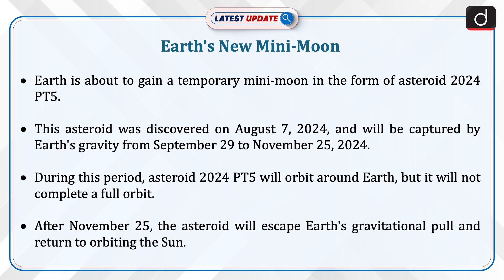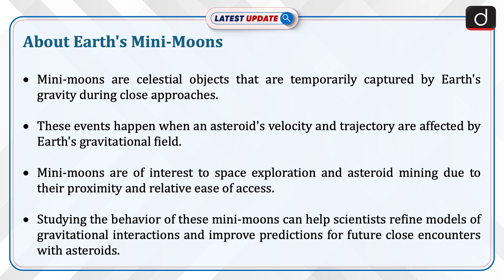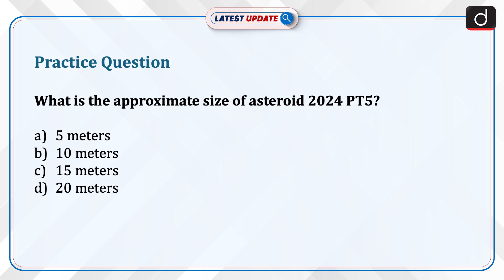Earth's New Mini-Moon​​ | Latest Update | Drishti IAS English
Earth is about to gain a temporary mini-moon in the form of asteroid 2024 PT5. This asteroid was discovered on August 7, 2024, and will be captured by Earth's gravity from September 29 to November 25, 2024.​ During this period, asteroid 2024 PT5 will orbit around Earth, but it will not complete a full orbit.​ After November 25, the asteroid will escape Earth's gravitational pull and return to orbiting the Sun.​

Dear Viewers,